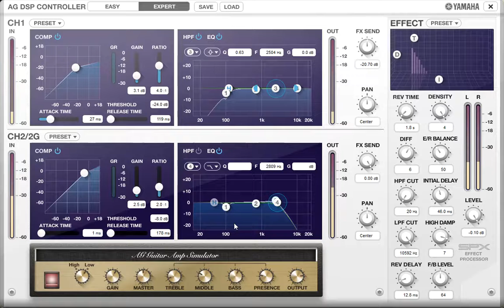Yamaha AG03 DSP 1 of 2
Δοκιμή του DSP της κάρτας ήχου Yamaha AG03 με ηλεκτρική κιθάρα.